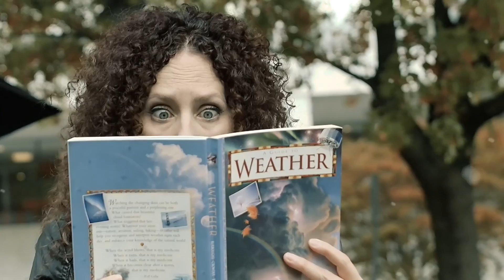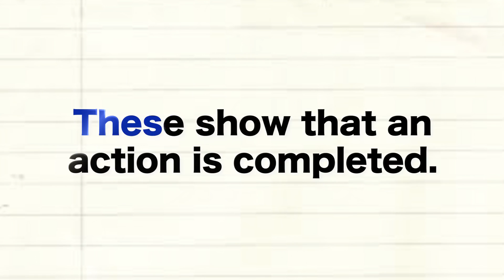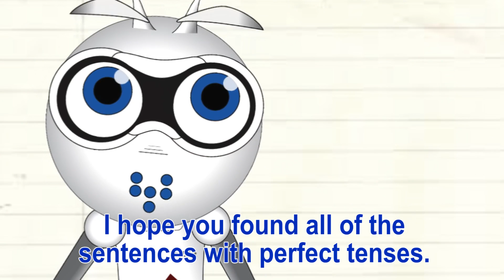កម្រិតទី២ មេរៀនទី ១១៖ ព្រិល​ធ្លាក់​ច្រើន!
សេចក្តីសង្ខេប (Summary)៖ A big snow is coming. Anna has Anna and Pete have to stay at work on the weekend to report on it. Have they both prepared for the blizzard? Let's find out! ព្រិល​នឹង​ធ្លាក់​ខ្លាំង​ក្នុង​ពេល​ឆាប់ៗ​នេះ។ អ្នកនាង​អាណា (Anna) និង​ភីត ត្រូវស្នាក់​នៅ​ការិយាល័យ ដើម្បី​រាយការណ៍។ តើ​ពួកគេ​បាន​ត្រៀម​ខ្លួន​សម្រាប់​ការធ្លាក់ព្រិល​ដ៏​ខ្លាំង​នេះ​ទេ? បើ​ចង់​ដឹង តោះ​មើល​វីដេអូ​នេះ​ទាំងអស់គ្នា!